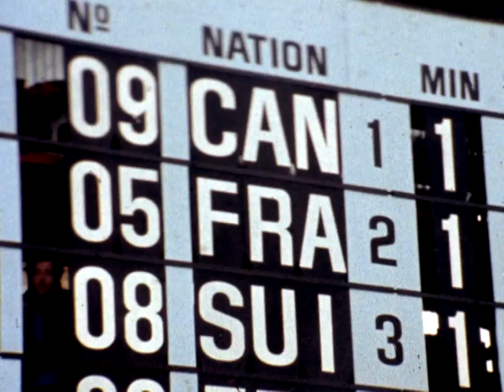Marielle Goitschel Becomes A Skiing Icon - Grenoble 1968 Winter Olympics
Relive the moment Marielle Goitschel  returned to the Olympic stage at the Grenoble 1968 Winter Games to win another gold and write her name in the Olympic history books.

At the 1964 Innsbruck Winter Games, 18-year-old Marielle Goitschel won silver in the Olympic slalom while her older sister Christine won the gold. Two days later, Marielle won gold the giant slalom, while Christine tied for the silver.

Marielle returned to the Olympic Games in 1968 and won another gold medal, this time in the slalom race. She retired that year, but her total of five Olympic medals, including three golds, plus 11 World Championships medals in Alpine skiing, makes her one of the most successful female skiers of all time.